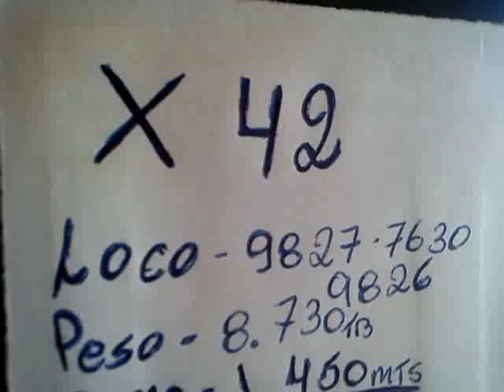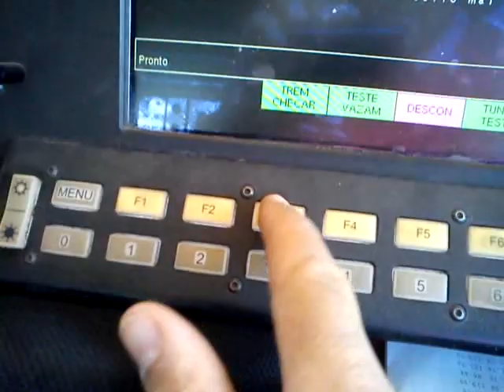Cumprindo procedimento, macro de parada,09,verificando comandada,trem X42!